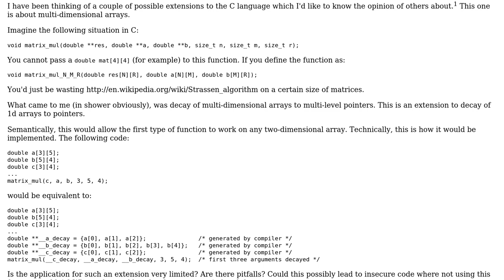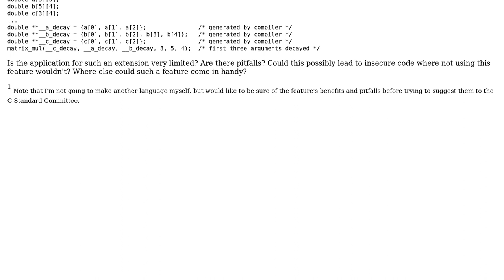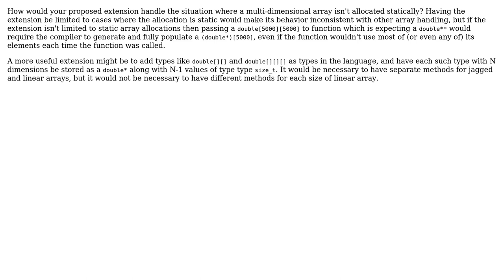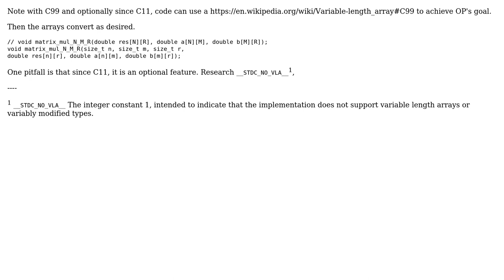What could be the advantages and disadvantages of decay of Nd arrays to N-level pointers?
Software Engineering: What could be the advantages and disadvantages of decay of Nd arrays to N-level pointers?

With thanks & praise to God, and with thanks to the many people who have made this project possible! | Content (except music & images) licensed under CC BY-SA | Music | Images & others | With thanks to user supercat user Shahbaz user Mason Wheeler user Doc Brown user chux - Reinstate Monica and the Stack Exchange Network Trademarks are property of their respective owners. You are responsible for your own actions.